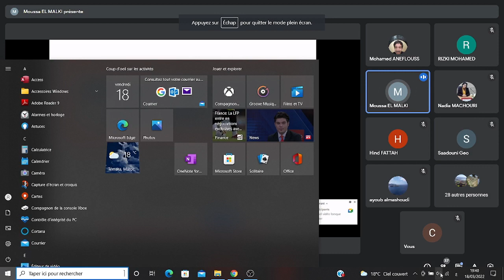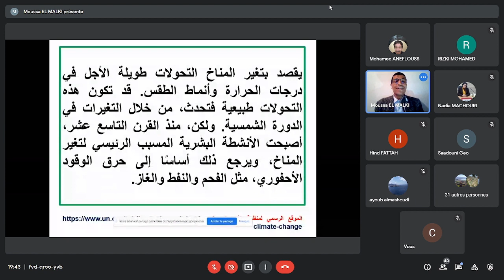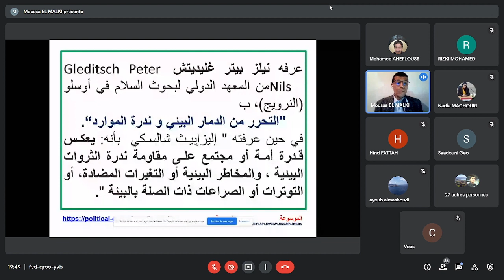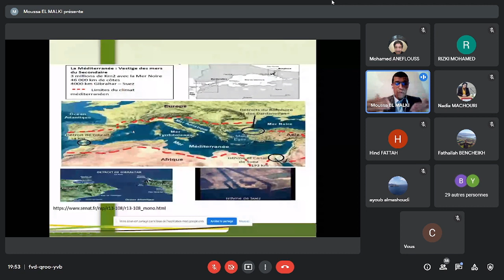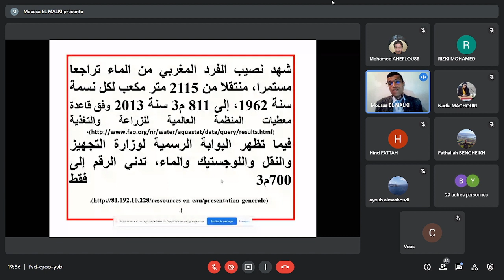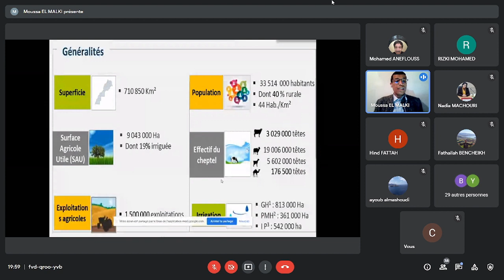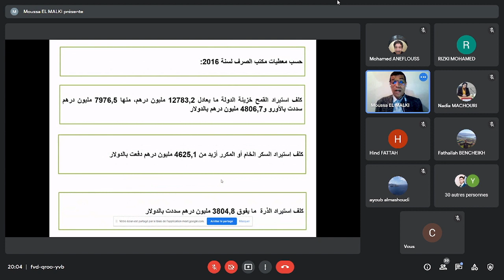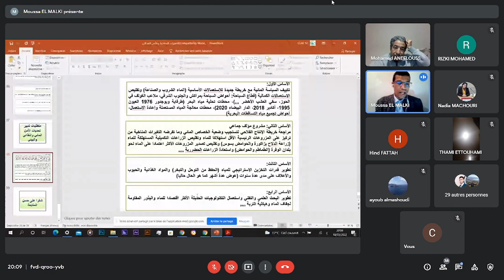التغيرات المناخية وتحديات الأمن المائي والغذائي والبيئي ذ. موسى المالكي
الملتقى العربي الرقمي حول جغرافية المناخ

التغيرات المناخية وتحديات الأمن المائي والغذائي والبيئي

مداخلة الأستاذ  موسى المالكي: شعبة الجغرافيا، كلية الآداب والعلوم الإنسانية بالرباط، جامعة محمد الخامس
أستاذ باحث ومهتم بالجغرافيا السياسية والقضايا الجيواستراتيجية
لمزيد من المعلومات، نضع رهن إشارتكم